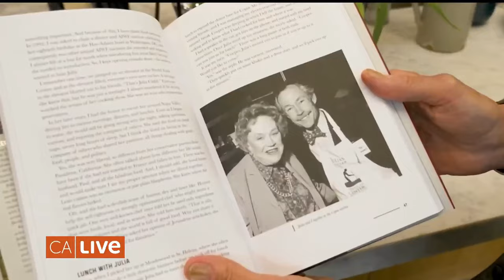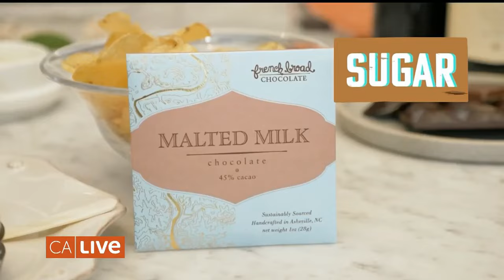LEARN how to pair FOOD & WINE from JULIA CHILD'S BEST FRIEND- TOR KENWARD!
Have you ever wanted how to pair food and wine for a special dinner or party? In this wine pairing 101 I learn from Napa Valley's greatest winemakers, Tor Kenward how to make the perfect pairing. Tor, together with his friend Julia Child, worked together to bring food and wine together in Napa, making it a culinary mecca in the country!

AMAZON STORE

You will get a behind the scenes scoop on our production plans, as well as bonus recipes, insider blogs,  or your name in the credits!